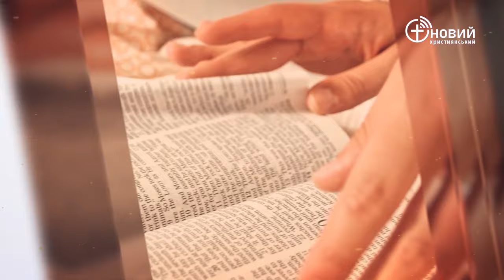«Щоденний хліб» / 11 серпня / Євген Єжаков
«Поки він говорив, ясна хмара оповила їх, і з хмари пролунав голос: Це є Мій Улюблений Син, Якого Я вподобав; Його слухайте!» Матвія 17:5 (UTT)